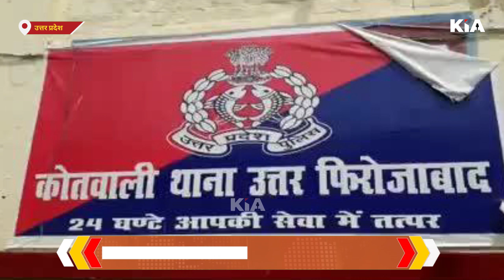फ़िरोज़ाबाद : दोस्त ने की दोस्त की हत्या ? 11साल बाद खुला राज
Thanks🙏

Editor in Chief: Shailesh Jha
CEO: Divyanshu Kulshrestha
Tech Director: Gaurav Jha
Creative Director: Gaurav Chauhan